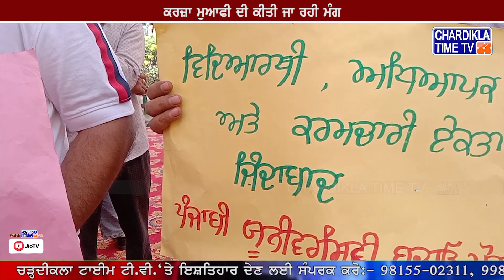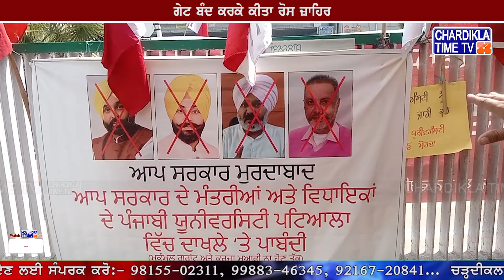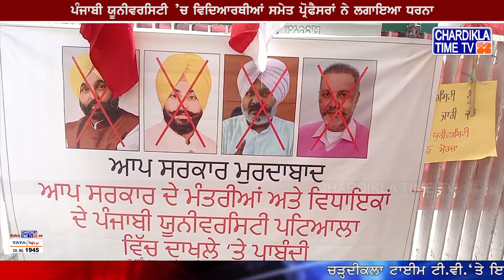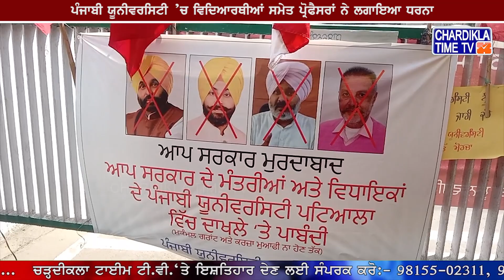Punjabi University ’ਚ Students ਸਮੇਤ ਪ੍ਰੋਫੈਸਰਾਂ ਨੇ ਲਗਾਇਆ ਧਰਨਾ, ਗ੍ਰਾਂਟ ਨੂੰ ਲੈ ਕੇ ਭਖਿਆ ਮਾਹੌਲLatest News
• ਪੰਜਾਬੀ ਯੂਨੀਵਰਸਿਟੀ ’ਚ ਵਿਿਦਆਰਥੀਆਂ ਸਮੇਤ ਪ੍ਰੋਫੈਸਰਾਂ ਨੇ ਲਗਾਇਆ ਧਰਨਾ
• ਗੇਟ ਬੰਦ ਕਰਕੇ ਕੀਤਾ ਰੋਸ ਜ਼ਾਹਿਰ
• ਯੂਨੀਵਰਸਿਟੀ ਦੀ ਗ੍ਰਾਂਟ ਨੂੰ ਲੈ ਕੇ ਲਗਾਇਆ ਧਰਨਾ
• ਹਰ ਕੋਈ ਪੱਕੇ ਧਰਨੇ ’ਚ ਹੋ ਰਿਹੈ ਸ਼ਾਮਿਲ
• ਕਰਜ਼ਾ ਮੁਆਫੀ ਦੀ ਕੀਤੀ ਜਾ ਰਹੀ ਮੰਗ